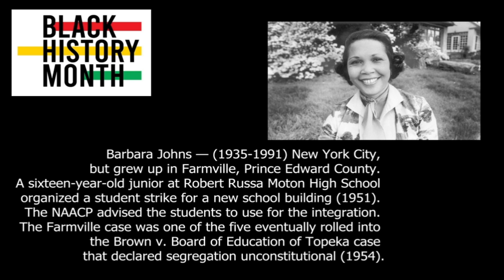Feb 14th MM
Valentine's and Random Acts of Kindness Week edition